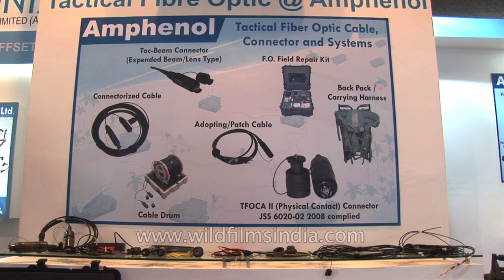Amphenol's connectors and cable accessories for Indian Military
Amphenol's connectors and cable accessories on diaplay at the seventh in the series of biennial Land, Naval and Internal Security Systems Exhibition.

Amphenol Corporation is a major producer of electronic and fiber optic connectors, cable and interconnect systems such as coaxial cables. Amphenol is a portmanteau from the corporation's original name, American Phenolic Corp.

Amphenol was founded in Chicago in 1932 by entrepreneur Arthur Schmitt, whose first product was a tube socket for radio tubes (valveholder bases). Amphenol expanded significantly during World War II, when the company became the primary manufacturer of connectors used in military hardware, including airplanes and radios. From 1967 to 1982 it was part of Bunker Ramo Corporation.

DefExpo India 2012 is the seventh in the series of biennial Land, Naval and Internal Security Systems Exhibition held at Pragati Maidan in New Delhi from March 29 to April 1, 2012. Defexpo India is clearly steering the path of steady growth and has been receiving overwhelming and unprecedented international response with each edition. There are 232 foreign firms, mainly from the US, Russia, France, Israel , the UK and Germany, and 60 official delegations for the four-day Def Expo-2012.

Source : Wikipedia